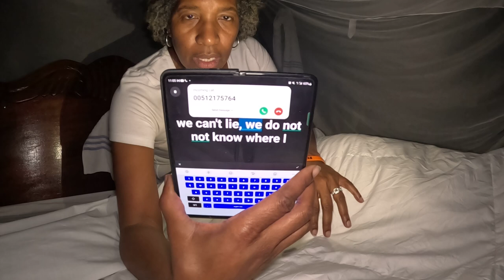Can a Baboon unzip a tent?!!!! I know we are not going to find out. Where is my shoe?!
Camping in Maasai Mara!